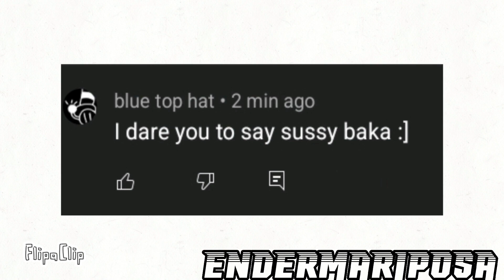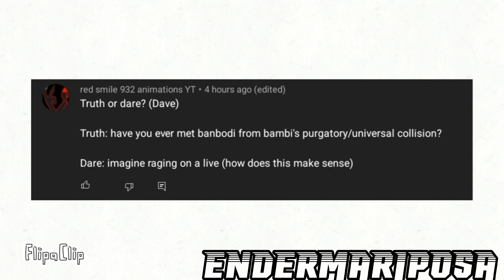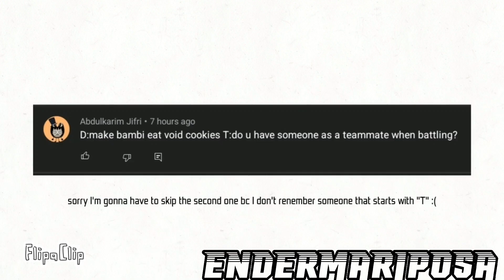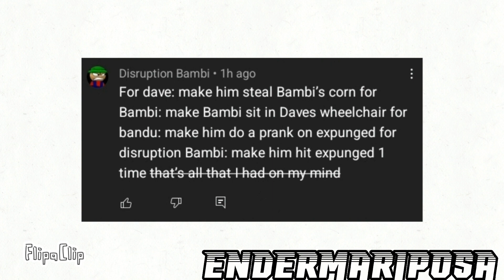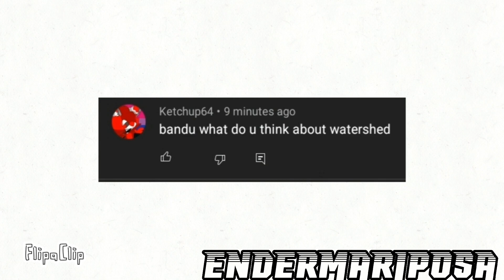truth or dare response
song: BIG SHOT
please don't make me do part 2 because I am not gonna do it